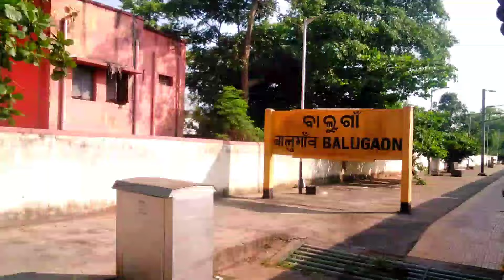ମୁଁ ଯାଉଛି Puri To Balugaon journey 😱 Odia Vlog //Sukanta Mistri Lifestyle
Puri ରୁ Balugaon journey on First Time
114 Km କେମିତି ଥିଲା
ବାଲୁଗାଁ

        your Question
journey
balugaon
chilka train journey
ganjam district train journey
ganjam district railway journey
chilka jhil train journey
train journey vlog in odisha
train journey to chilika lake odisha
chilika lake tour
chilika lake odisha tourism
odisha tour
puri chilka lake
bhubaneswar news
chilika lake in puri
odisha current news
chilika lake sea mouth
chilika lake train route
puri
nalabana
berhampur
train journey
berhampur to balugaon train journey
balugaon chilika
berhampur to puri train journey
balugaon khurda
tirupati puri express journey
chilika balugaon
balugaon college
balugaon railway station
balugaon tour
balugan
puri to balugaon
new balugaon
balugaon news
khurda balugaon
nandas journey
balugaon city
balugaon town
balugaon toka
train journey in gunupur puri express
balugaon market